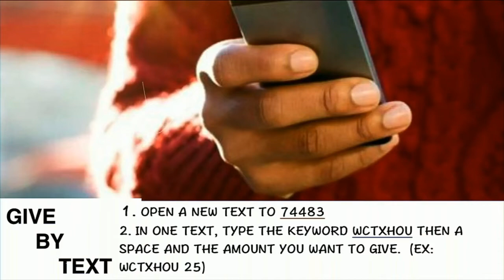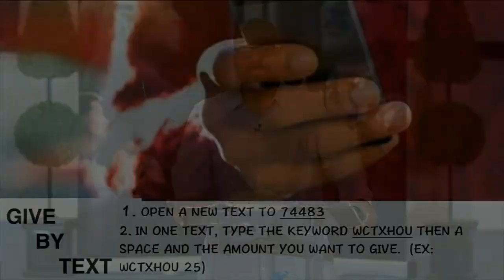JANUARY 20, 2021 WORLD CHANGERS CHURCH INTERNATIONAL- DR CREFLO DOLLAR